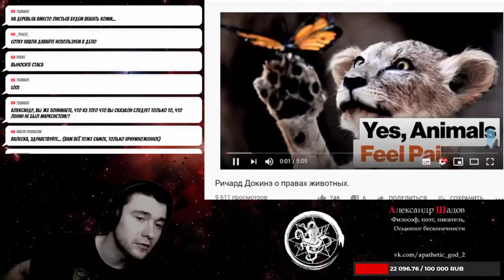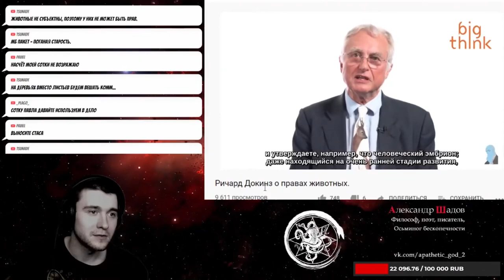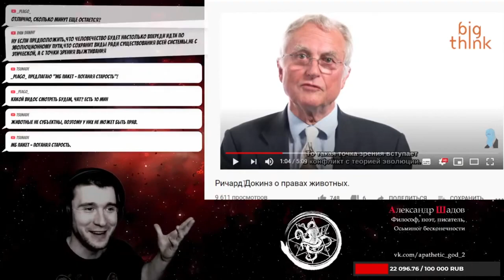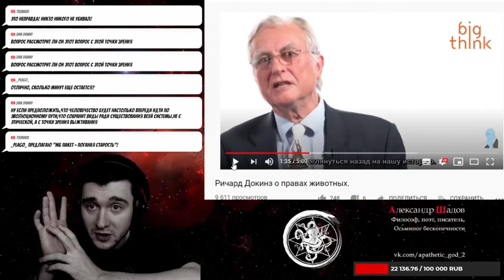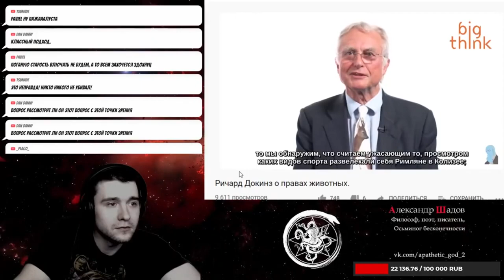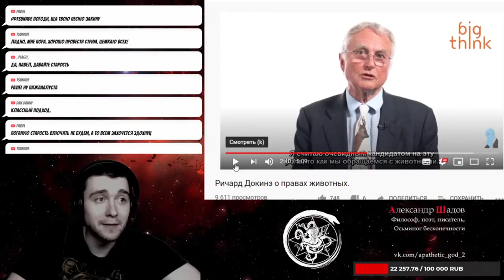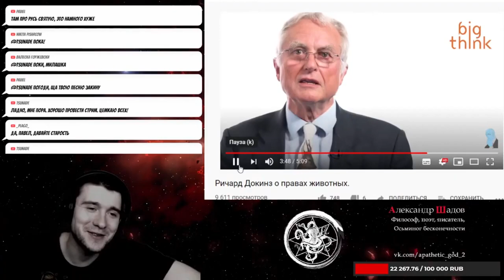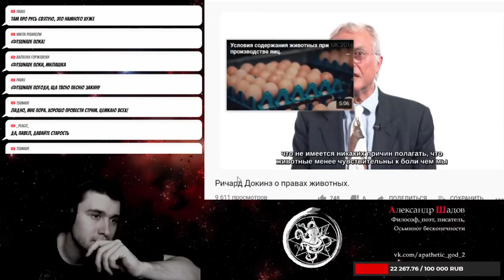Шадов обсуждает видео Р Докинза о правах животных